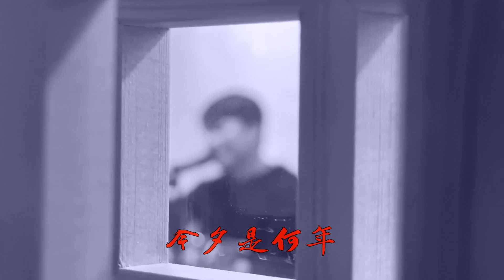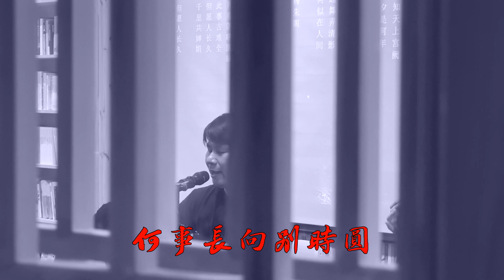蘇世洪《千里共嬸娟》Official Music Video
這是一張閩南語演繹的流行搖滾專輯。作者以民間戲謔談天說地“講天掠皇帝”的說法為創意，描寫人們在故鄉或他鄉生活所經歷的喜怒悲歡。十一首歌曲，就像人們閒聊的時候各種話題，又是生活，又是信仰，又是心情。專輯中深刻敘述人與自然、人與故鄉、人與人、人與神明之間的相互關係。
01、講天掠皇帝 作品由蘇世洪創作詞曲，講述鄉村生活的趣味點滴，攜帶非常多有趣的方言土語。
02、即番去 作品由蘇世洪創作詞曲，讲述舊時代出外謀生之人，在異國他鄉的艱難。
03、嘉禮 作品由蘇世洪創作詞曲，描寫提線木偶藝人的學藝和傳藝的一生，也借傀儡戲的意象，隱喻底層人民像傀儡一樣被上層操控的命運。
04、媽祖會保庇 作品由蘇世洪創作詞曲，這是一首描述以海邊生活的人們依靠討海為生，常遇海難的討海人的媽祖信仰。
05、心孤單2023 作品由蘇世洪創作詞曲，描寫懷揣音樂夢想的年輕人，在各種場合唱著自己寫的歌時的自由自在，難得的孤單。
06、憂愁規暗暝 作品採用民間小調，由蘇世洪填詞演唱，描寫身在異國他鄉的男生，從年輕到老，沒能再回去跟他朝思暮想的女生團圓，用青春拼搏，卻一事無成，老來生病難回家鄉，用故鄉的曲調唱著自己的心聲。
07、人無再少年2023 作品由蘇世洪作詞作曲，這首歌描寫在翻看老照片的時候，發現父母結婚照時，父母年輕的模樣讓人感歎，於是寫下了這首送給父母的歌。
08、在外2023 作品由蘇世洪創作詞曲，描寫遊子對家鄉的依戀，源自孩童時阿嫲的口口相傳，說的那些聽不懂，但長大後便能體會的話。
09、莫做漂泊人 作品曲調是南音曲牌《綿答絮》，由蘇世洪填詞演唱，講述出外打工人之艱辛，底層人的悲哀，是從古至今的，艱苦的人，感覺不如牛馬，唱唱舉頭問天，能否有生存的希望。
10、忠义无双關聖帝 作品由蘇世洪創作詞曲，講述關聖帝君的人生經歷和世代被人們傳頌的“忠義”精神。
11、千里共嬋娟 作品由蘇世洪根據宋代蘇軾的千古名詞《水調歌頭·明月幾時有》譜曲，並用閩南語文讀音演唱。

蘇世洪《千里共嬸娟》

丙辰中秋
歡飲達旦
大醉
作此篇
兼懷子由

明月幾時有
把酒問青天
不知天上宮闕
今夕是何年
我欲乘風歸去
又恐瓊樓玉宇
高處不勝寒
起舞弄清影
何似在人間

轉朱閣
低綺戶
照無眠
不應有恨
何事長向別時圓
人有悲歡離合
月有陰晴圓缺
此事古難全
但願人長久
千里共嬋娟

但願人長久
千里共嬋娟

【拼音】
bǐng chén zhōng qiū
huān yǐn dá dàn
dà zuì
zuò cǐ piān
jiān huái zǐ yóu

míng yuè jǐ shí yǒu
bǎ jiǔ wèn qīng tiān
bù zhī tiān shàng gōng què
jīn xī shì hé nián
wǒ yù chéng fēng guī qù
yòu kǒng qióng lóu yù yǔ
gāo chù bù shèng hán
qǐ wǔ nòng qīng yǐng
hé sì zài rén jiān

zhuǎn zhū gé
dī qǐ hù
zhào wú mián
bù yīng yǒu hèn
hé shì zhǎng xiàng bié shí yuán
rén yǒu bēi huān lí hé
yuè yǒu yīn qíng yuán quē
cǐ shì gǔ nán quán
dàn yuàn rén zhǎng jiǔ
qiān lǐ gòng chán juān

演唱者：蘇軾
作詞者：蘇世洪
作曲者：蘇世洪
廠商名稱：廣州拉拉索文化發展有限公司